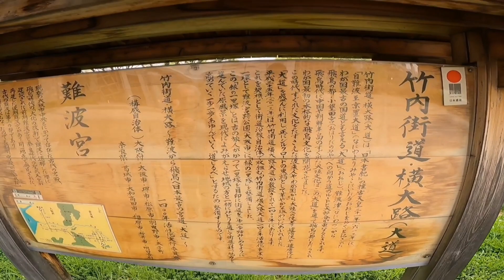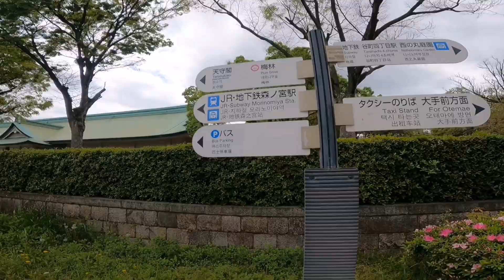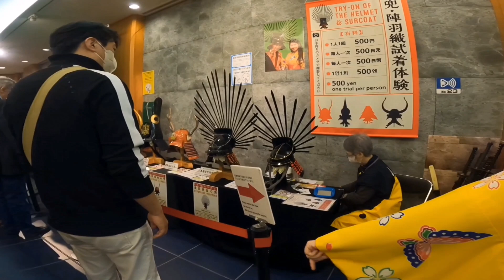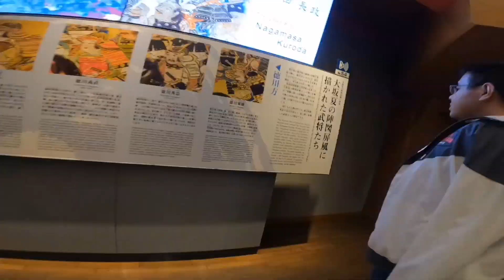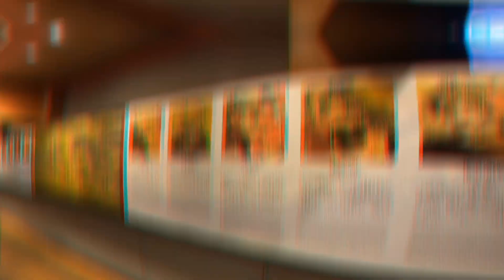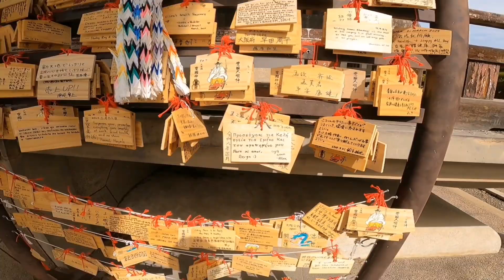Explorando el Castillo de Osaka: Un viaje en el tiempo a la era de los samuráis.